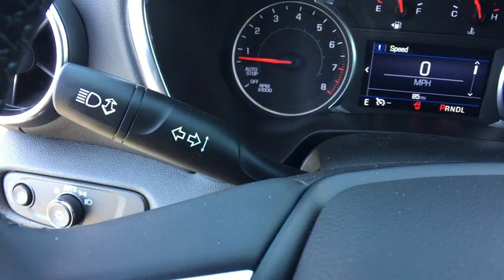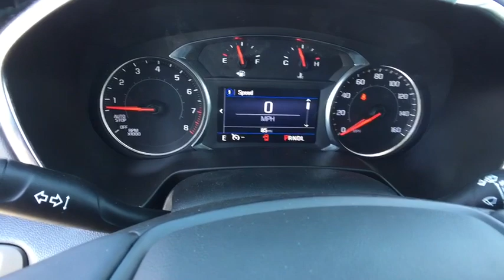2020 Chevrolet Blazer Lansing, Flint, Grand Blanc, Saginaw, Owosso, MI 90110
Silver Ice Metallic New 2020 Chevrolet Blazer available in Owasso, Oklahoma at Young Buick GMC Cadillac of Owosso. Servicing the Lansing, Flint, Grand Blanc, Saginaw, MI area.

SILV ICE MET 2020 Chevrolet Blazer LT FWD 9-Speed Automatic 3.6L V6 SIDI DOHC VVTbrbr19/26 City/Highway MPG